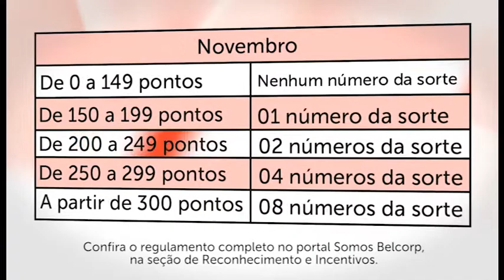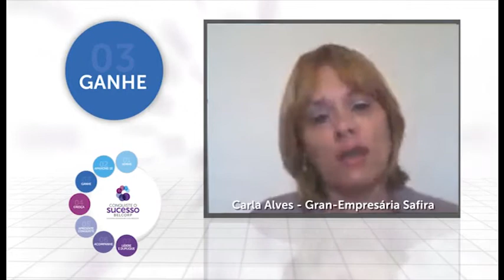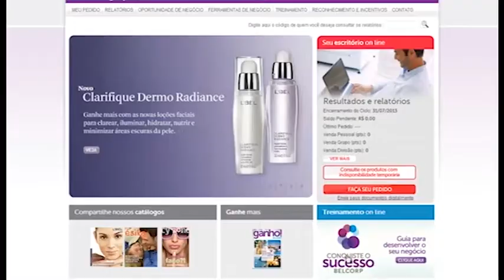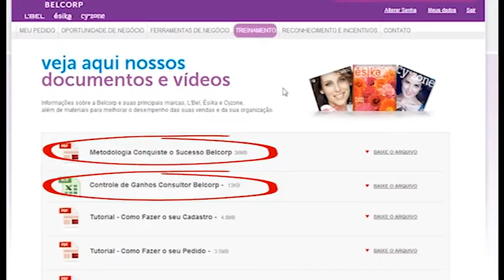Vídeo Campanha de Novembro 2013 Belcorp